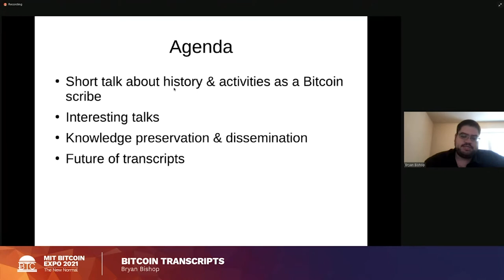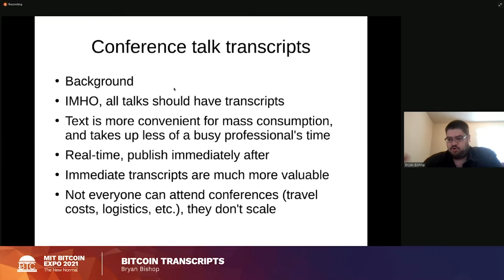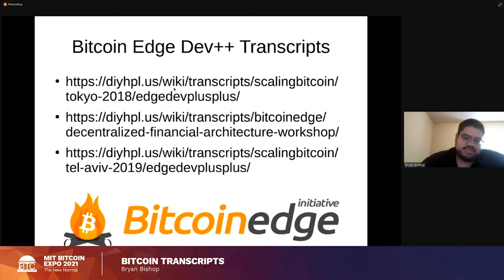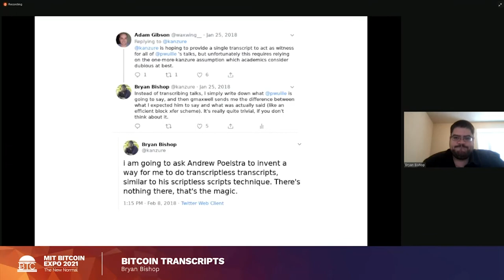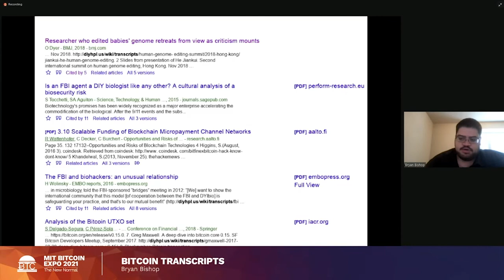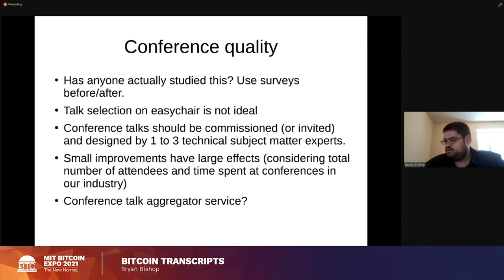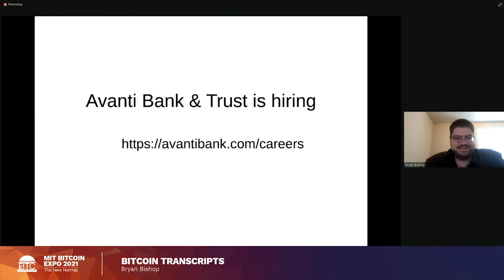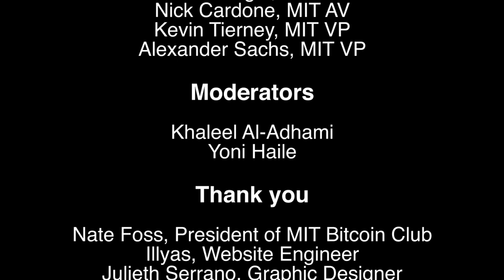MIT Bitcoin Expo 2021: The New Normal - Bitcoin Transcripts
Bryan Bishop